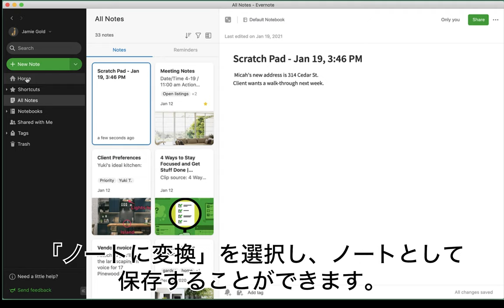11. ホーム画面でのスクラッチパッドの使用方法